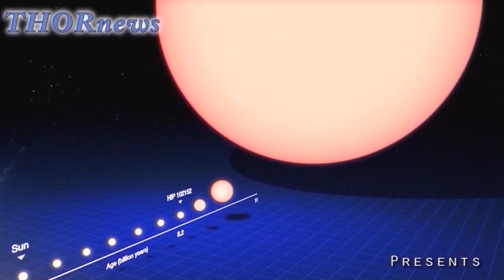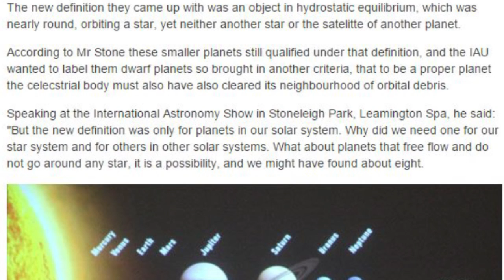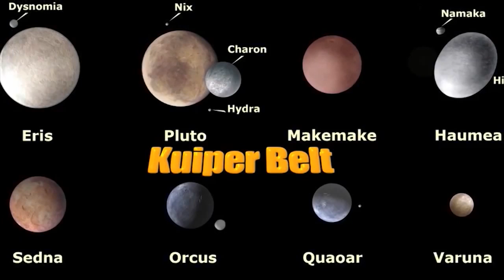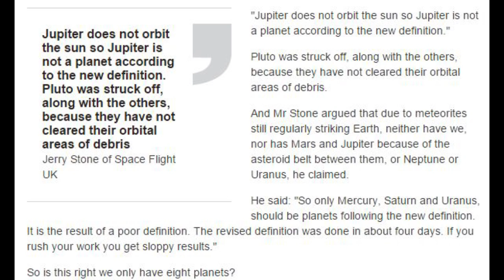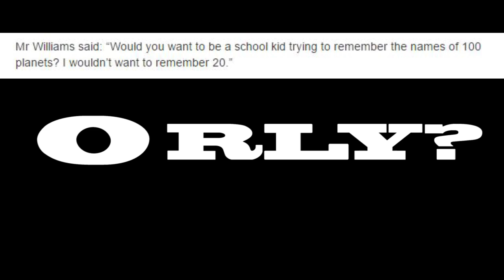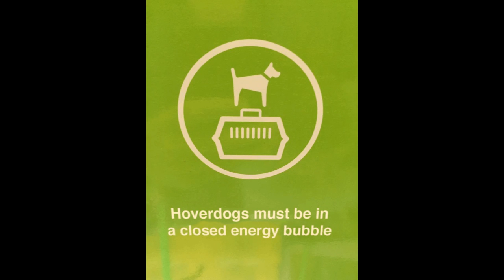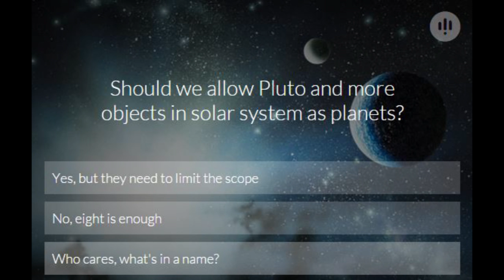400 planets in our Solar System! Claims Scientist - part 2 - Kindergarten Science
Simplified: According to NASA, the IAU & Kindergarten Science there are 8 planets, if you follow the old non-definition there are about 400 planets or dwarf planets in our Solar System.

The Demotion of Pluto in 2006 was a strange thing and it left the door open for a lot of astronomy litigation of the most unfair kind.

Ceres Vesta Pluto Eris Sedna MakeMake VP113

T